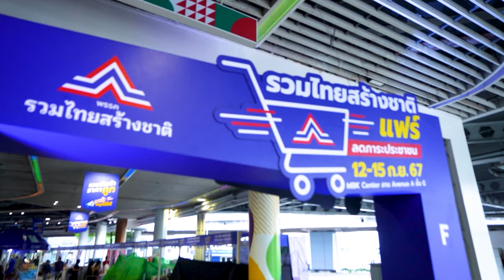อ.ยิ่งศักดิ์ พร้อมเปิดสโมสรกับ ไก่ วรายุฑ พจมาน 2025 | EP.20 [FULL] ยิ่งสุขสโมสร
▲Line @yingsakfood